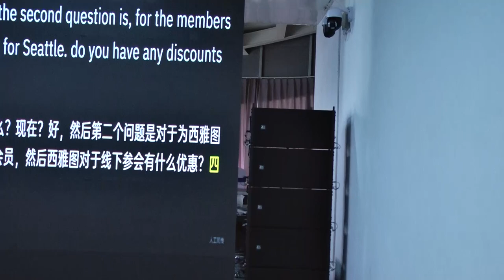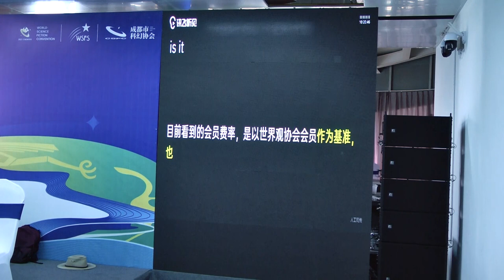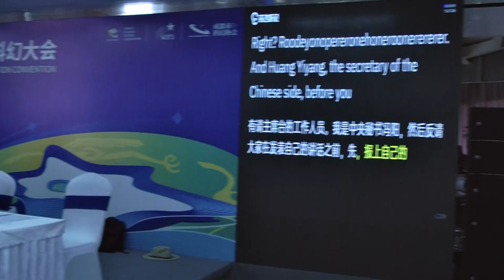2023 WSFS Business Meeting - Saturday Site Selection Meeting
The Business Meeting of the World Science Fiction Society, held at Chengdu 2023, the 81th World Science Fiction Convention, in Chengdu, China. The convention ran October 18-22, 2023. Business Meeting sessions started on Thursday, October 19.  This version corrects the date shown in the opening sequence. (At the time that we uploaded this corrected version, the original version had 35 views.)

The Site Selection meeting received the official results of the 2025 Worldcon, received a presentation from the newly-seated 2025 Worldcon, conducted Question Time for the 2024 Worldcon, and received short presentations from bids for the 2026 Worldcon. After a recess, the meeting took up consideration of the constitutional amendments not dealt with at the First Main meeting. All business submitted to the meeting was dealt with, either by being rejected or passed, sometimes in modified form. There was no "Overtime" Third Main meeting.

The Deputy Presiding Officer acted as Videographer today except when presiding and attempted to include the members debating and voting. Some of the debate in this meeting is in Chinese. There was simultaneous translation available at the meeting, and automated CART translation on one of the room screens. The Videographer attempted to record CART translation of Chinese speeches, but the volunteer operating the camera when the Videographer was presiding over the meeting did not do so. Note that CART translation is not always reliable. There was no mechanism to capture the simultaneous translation by human translators.